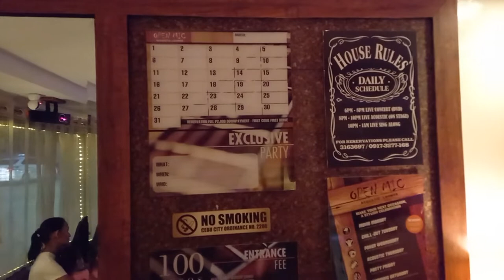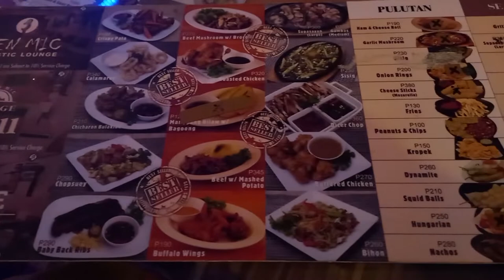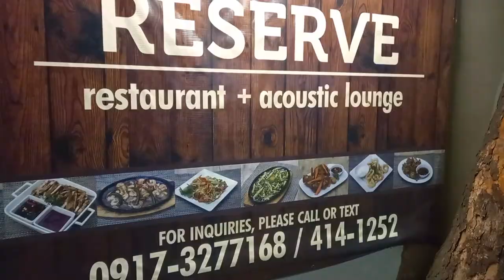Open Mic Acoustic Lounge - Cebu - With Family